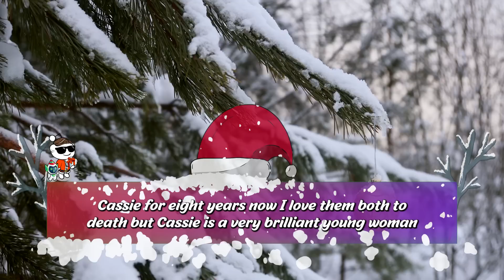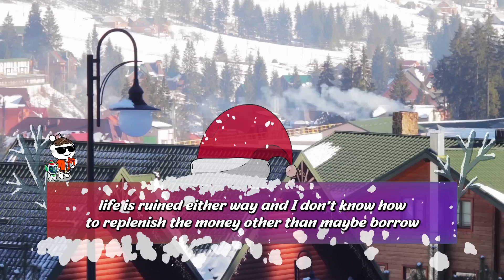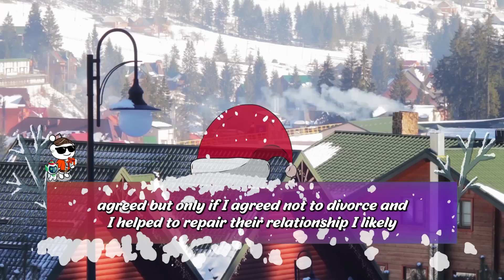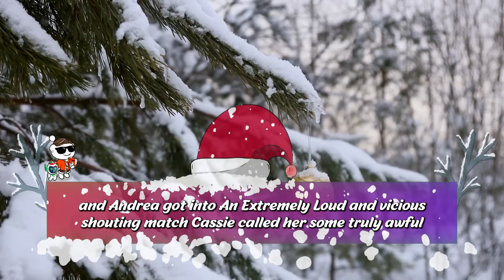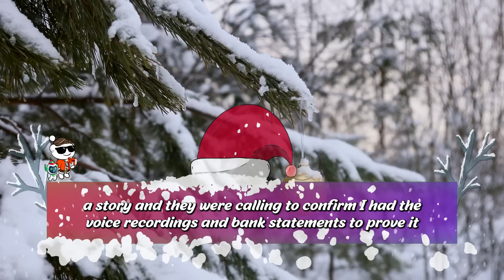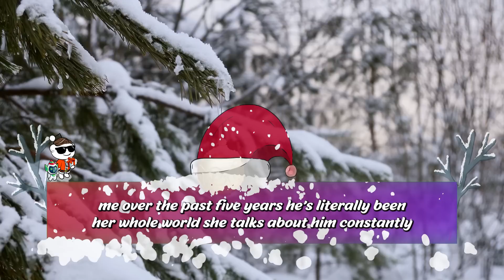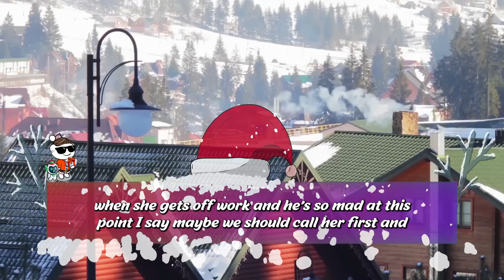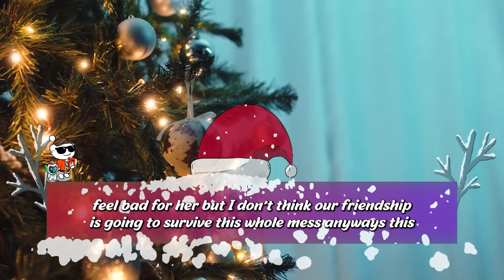Wife Been Stealing Money From Our Step-Daughter College Fund & Now Demands I Take The Blame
Summary :-
I am in a difficult situation and am seeking advice. I have been with my wife and stepdaughter for 8 years and we have a close relationship. We have been saving money in a college fund for the stepdaughter, but I recently discovered that almost $170,000 of the money is missing. When I confronted my wife about it, she admitted to using the money to fund her shopping addiction. She offered to show me receipts and prove that she was not having an affair, but I am still angry and upset about the missing money. My wife has asked me to take the blame for the missing money, saying that she is afraid of losing our step-daughter's trust and driving her away if she confesses to the wrongdoing. I have asked my wife to acknowledge her mistake and take steps to address it, such as seeking therapy and joining a support group, as well as agreeing to tell our stepdaughter the truth, but she has refused. I am not sure what to do and am considering borrowing from my 401k to replace the missing money, but I am also open to the possibility of divorce. I am worried about the impact this situation will have on our stepdaughter and our relationship with her.

Credit :-
STORY 1 "Wifestolethemoney"
STORY 2 "throwra0021"